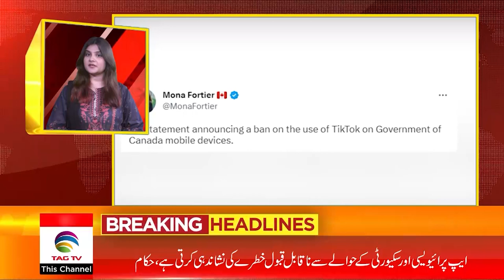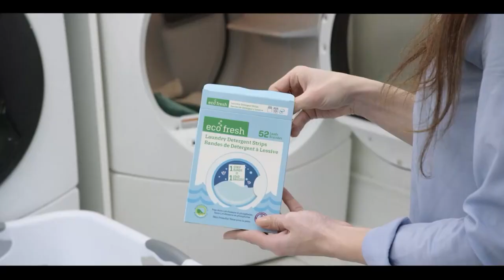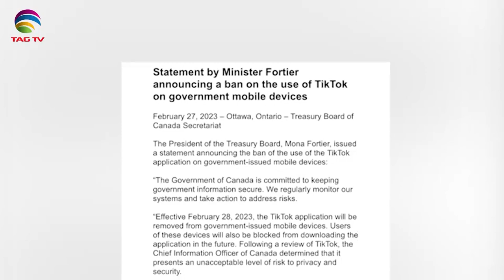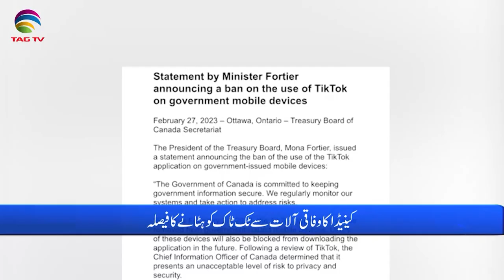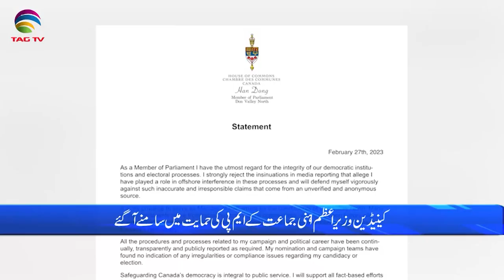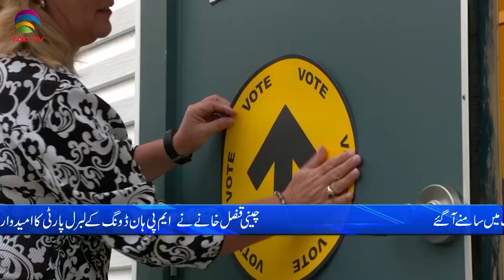International and Canadian News - Feb 28, 2023